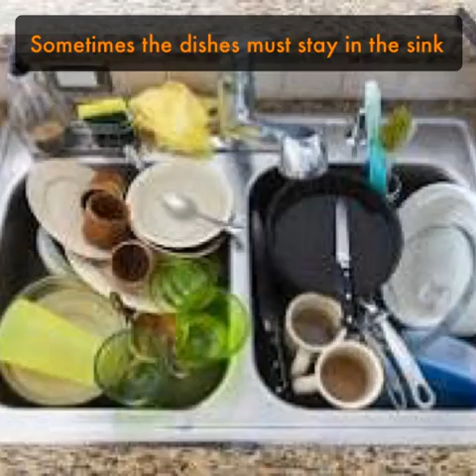Sometimes the dishes must stay in the sink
The Lord strengthens us to work for the day, but let us not allow the work itself to overshadow the Lord himself in our daily labors.